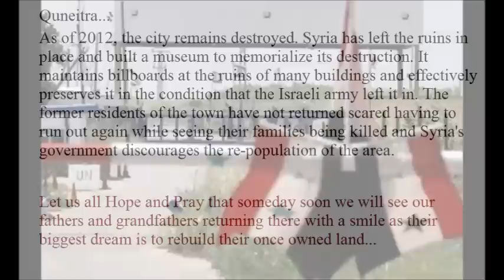"Al Quneitra" القنيطرة Golan Heights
Let us all pray and hope that people from Quneitra can someday soon come back and build their lost houses there...

Music composed by: Andraws Chehadeh
لحن وعزف : أندراوس شحادة